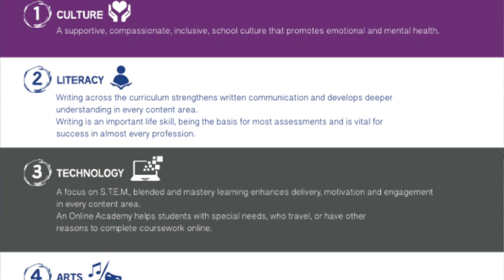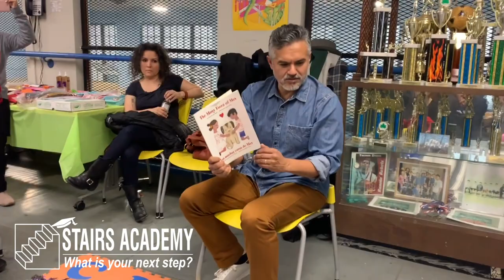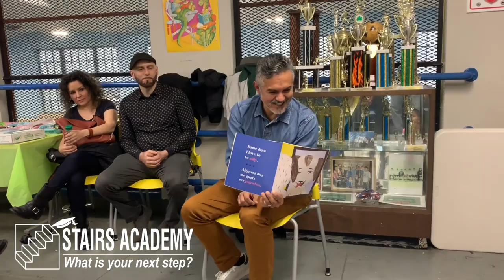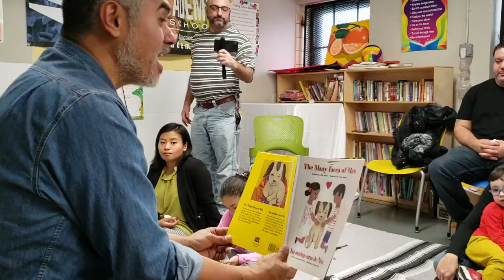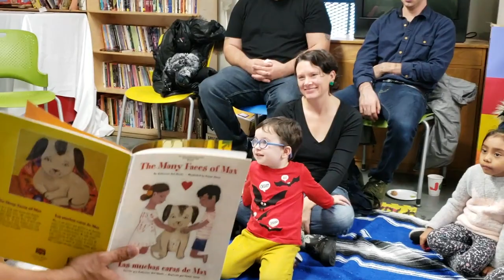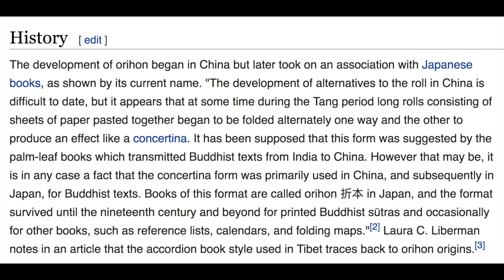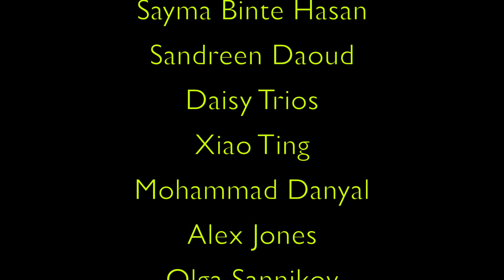[Full] BILINGUAL CHILDREN'S BOOK READING & BOOK MAKING EVENT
Last December, STAIRS ACADEMY held a free community event in Sunset Park Brooklyn, which consisted of a Bilingual Book Reading (Spanish/English), a Book Making Workshop and celebration of completion of the STAIRS ACADEMY INTERNSHIP PROGRAM, for several Brooklyn College students completing their internship.

This is the full video of the event. INTRO & ARRIVAL, BILINGUAL BOOK READING, BOOKMAKING WORKSHOP, FREE RAFFLE and INTERNSHIP COMPLETION THANK YOUS & CERTIFICATES. The individual parts are also available on STAIRS ACADEMY Youtube Channel.

STAIRS ACADEMY is a nonprofit whose mission is to increase access to quality educational programs centered around Literacy, Arts, Culture, Technology & Heatlh. The organization is currently developing Charter and non-Charter public school designs in NYC, internship programs for college and trade school students and educational workshops for children and adults.

Thank you to all the participants, teachers, interns, photographers and videographers involved in the event!